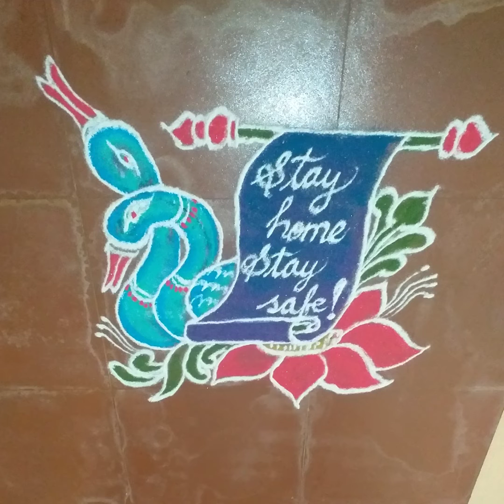Viewers choice😍உங்கள் மனம் கவர்ந்த கோலம் எது சொல்லுங்க😍..நான் அந்த Video Upload பன்றேன்😍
This video is fully about my kolam designs which i have drawn in my flat. Choose your favourite one and comment itm I will upload the video of how to put that particular kolam.